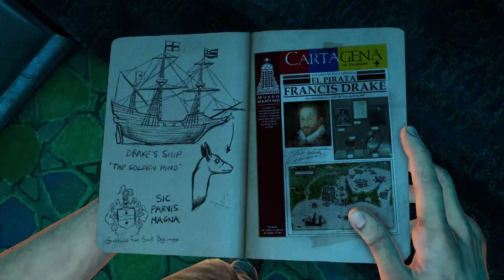Uncharted 3: Drake's Deception | Chapter 2 - Greatness from Small Begginings(Normal - No Commentary)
Take on the death-defying single-player campaign of Uncharted 3: Drake's Deception and see how Drake's legend unfolds.